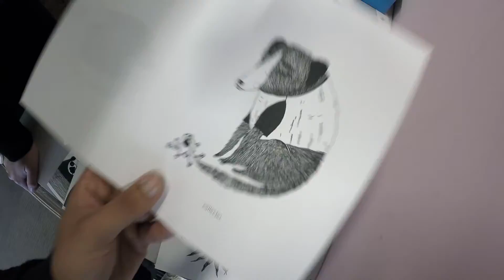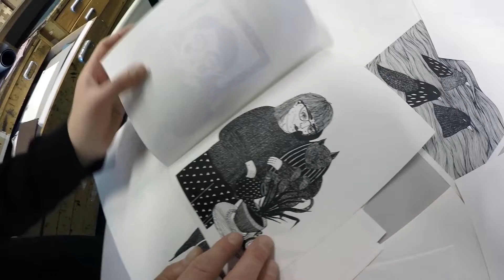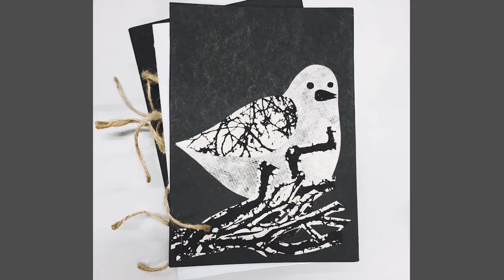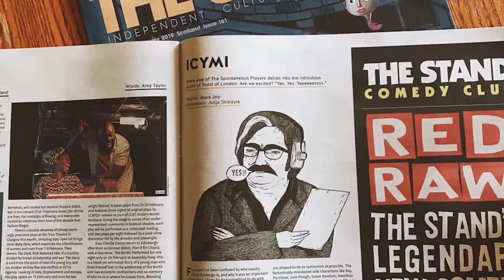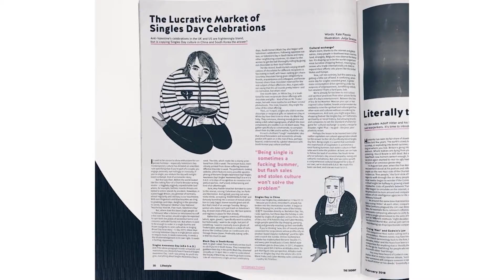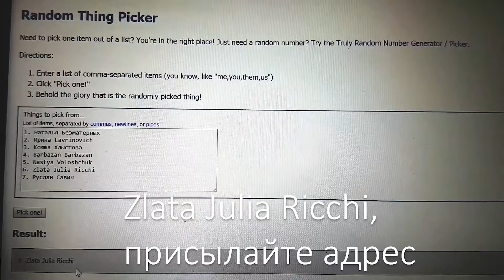вШотландииЖить #46: История Юли. Учеба в Эдинбургском Университете, специальность - иллюстратор.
Сегодня мы беседуем с Юлей. Она закончила Эдинбургский Университет, Edinburgh College of Arts, специальность - иллюстратор. Говорим об учебе, заказах и вдохновении.